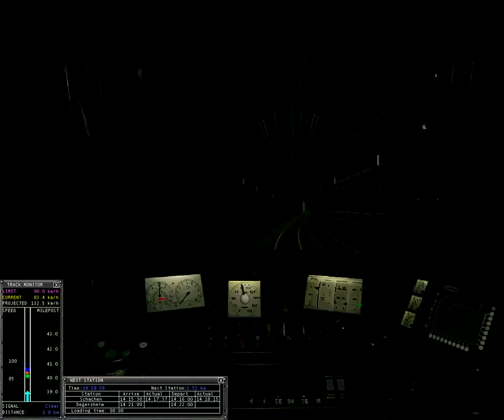MSTS - SOB - Südostbahn - 03 - Herisau - Degersheim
Part 3: Herisau - Degersheim. A very small part of the beautiful MSTS route "Südostbahn" in Switzerland - Created by Thomas Lütke and his team